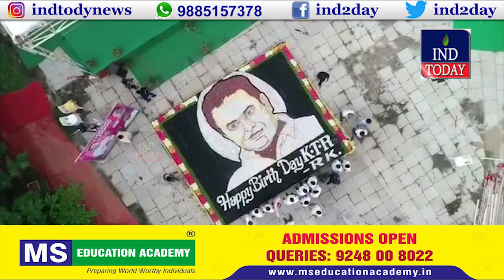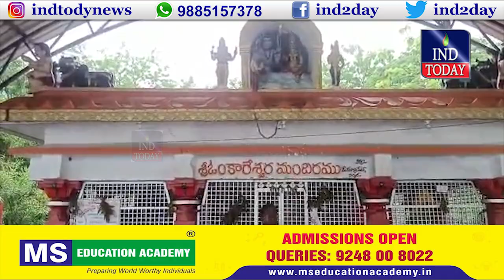Hyderabad News Bulletin July 24, 2022 | IND Today News